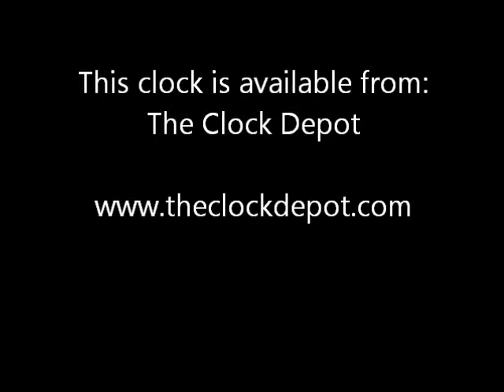seiko qhe090sl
Seiko QHE090SLH Flashing Alarm Clock. This clock flashes a Blue light in and around the dial that is synchronized with the alarm beep.